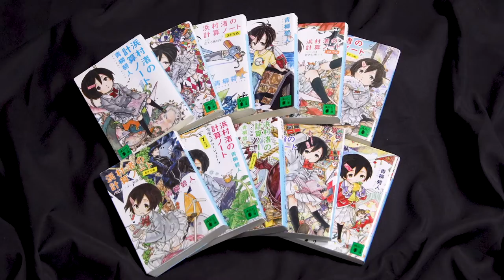ミュージカル「浜村渚の計算ノート」